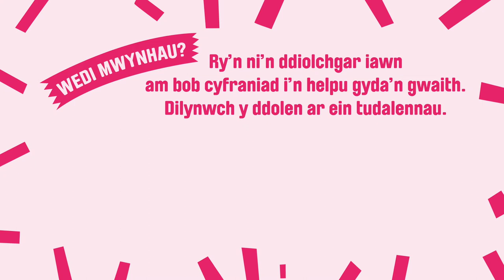Law yn Llaw ar Hyd y Daith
Cyfle i glywed am stori bictiwr newydd sbon i blant gan Manon Steffan Ros, Taking Flight Youth Theatre, Disability Arts Cymru ac Atebol